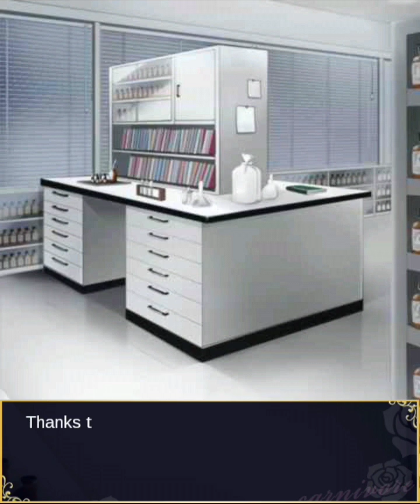My bewitching perfume - Naomi Kanoura (Chapter 03: His sweet temptation~A taste of melty chocolate~)